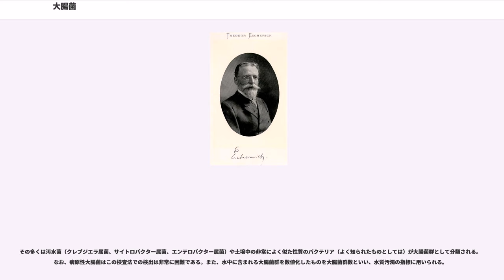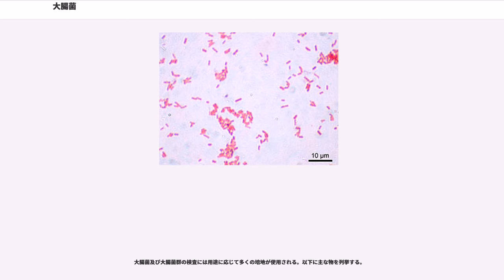大腸菌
大腸菌（だいちょうきん、学名: "Escherichia coli"）は、グラム陰性の桿菌で通性嫌気性菌に属し、環境中に存在する細菌（バクテリア）の主要な種の一つである。この菌は腸内細菌でもあり、温血動物（鳥類、哺乳類）の消化管内、特にヒトなどの場合大腸に生息する。アルファベットで短縮表記でとすることがある（詳しくは#学名を参照のこと）。大きさは通常短軸0.4-0.7μm、長軸2.0-4.0μmだが、長軸が短くなり球形に近いものもいる。

細菌の代表としてモデル生物の一つとなっており、各種の研究で材料とされるほか、遺伝子を組み込んで化学物質の生産にも利用される（下図）。

大腸菌はそれぞれの特徴によって「株」と呼ばれる群に分類することができる（動物でいう品種のような分類）。それぞれ異なる動物の腸内にはそれぞれの株の 大腸菌が生息していることから、環境水を汚染している糞便が人間から出たものか、鳥類から出たものかを判別することも可能である。大腸菌には非常に多数の株があり、その中には病原性を持つものも存在する。

分類学的にはプロテオバクテリア門、ガンマプロテオバクテリア綱、腸内細菌目、腸内細菌科に属する種であるが、むしろ病原性との関連で、菌の表面にある抗原（Ｏ抗原とＨ抗原）に基づいて細かく分類されている。Ｏ抗原は外膜のリポ多糖由来のもので、Ｈ抗原はべん毛由来のものである。Ｏ抗原は現在約180種類ほどに分類されている。例えば「O157（オーいちごーなな）」という名称は、Ｏ抗原としては157番目に発見されたものを持つ菌ということを意味しており、「O111（オーいちいちいち）」はＯ抗原としては111番目に発見されたものを持つ、ということを意味する。 H抗原は約70種類に分類されている。
なお、さらに細かく分けるとO抗原とH抗原の両方を考慮した分類になる。例えばO157でも、H抗原に関する違いでさらに細かく分類することができ、H7のものとH抗原を持たないものがあるので、「O157:H7」と「O157:H-」という2種類に分けることができる。

ほとんどの 大腸菌は無害だが、いくつかの場合では疾患の原因となることがある。ヒトの場合、大腸内ではなく、血液中や尿路系に侵入した場合（異所感染した場合）に病原体となる。内毒素(リポ多糖)を産生するため、大腸菌による敗血症は重篤な内毒素ショック（エンドトキシンショック）を引き起こす。敗血症の原因（明らかになる場合）として最も多いのは尿路感染症であるが、大腸菌は尿路感染症の原因菌として最も多いものである。

大腸菌の株は多数報告されており、一部では動物に害となりうる性質を持つ株も存在する。大部分の健康な成人の持っている株では下痢を起こす程度で何の症状も示さないものがほとんどであるが、幼児や病気などによって衰弱している者、あるいはある種の薬物を服用している者などでは、特殊な株が病気を引き起こすことがあり、時として死亡に至ることもある。

大腸菌の株の中でも特に強い病原性を示すものは病原性大腸菌とよばれる。食品衛生学分野では病原大腸菌ともよぶ。ただし、病原性大腸菌の中でも赤痢を起こす株については特に赤痢菌とよび、衛生管理上の問題から別種扱いされる。

O111やO157などの腸管出血性大腸菌は牛の腸内に生息しているとされ、保健所は「内臓と他部位の肉は調理器具を使い分けるのが好ましい」としている。

学名（ラテン語名）は で、属名は発見者のオーストリア人医学者テオドール・エシェリヒ にちなみ、これに屈折語尾を加えてラテン語化したもの。種形容語はラテン語で大腸を意味する「colon」の属格「coli」である。学名の正式な読みというものは存在しないが、語源を重視するとエシェリヒア・コリー、語源を無視して属名もラテン語読みするとエスケリキア・コリーとなる。英語ではエシェリキア・コーライと読む。全体として「大腸のエシェリヒ菌」の意を表す。

属名を省略して（イー・コライ、イー・コリー）と略す表記もある。ただし正式には、これは 属が既出の場合に認められる略記である。最初から と略すのは、文脈から 属のことを言っているのが明らかでも、不適切である。

大腸菌属は腸内細菌科のタイプ属として指定されているが、腸内細菌科の学名はEscherichiaceaeではなく、Enterobacteriaceaeとなっている。

ヒトに対して、大腸菌の死骸を含んだ液体（大腸菌死菌浮遊液）が、直腸部に塗布されると、白血球が呼び寄せら...